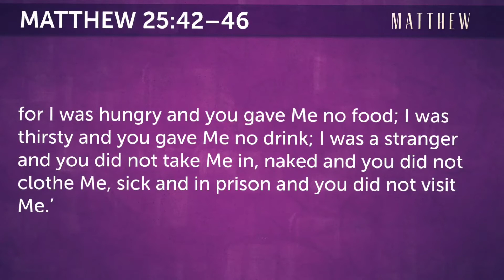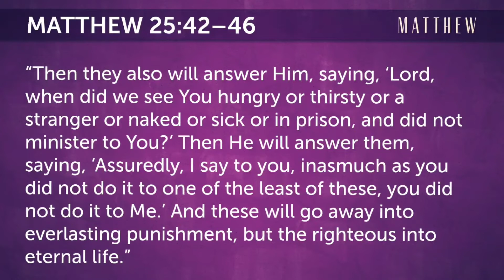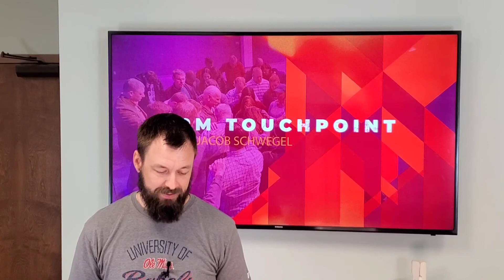2pm Touchpoint - hospitality